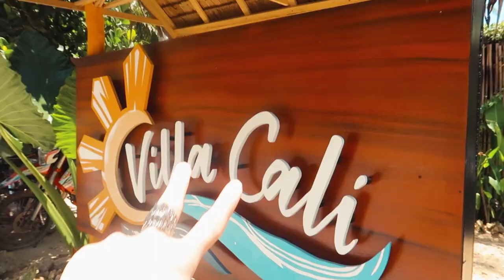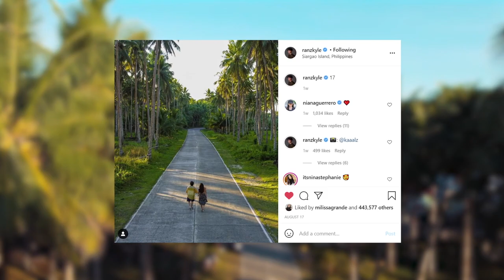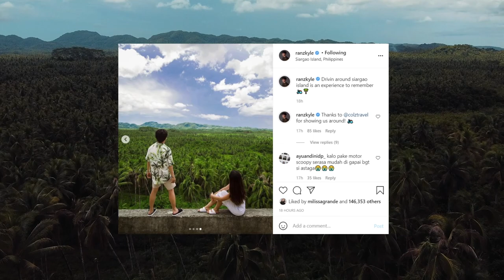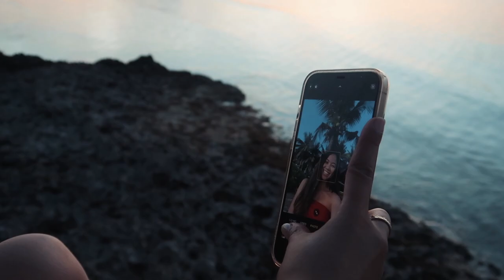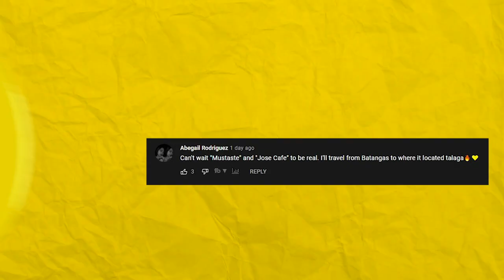ISLAND LIFE For A WEEK! (Beautiful Siargao!)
Decided to fly to Siargao before the lockdown!
I'll see the fam at home back in the vlogs next week!
for now Island life Vlogs Comin your way!

Shout out to the people who became our friends during our stay at siargao!
Also to Colz travel & Villa cali for making sure our stay in the island would be good!

Drone shots: Carl Hansen!